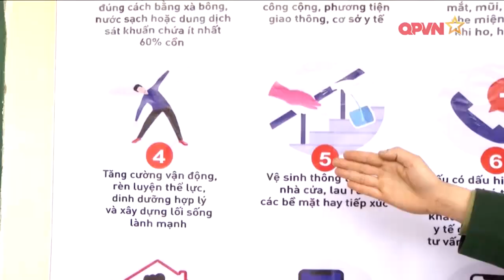Ngày đầu tiên của những tân binh